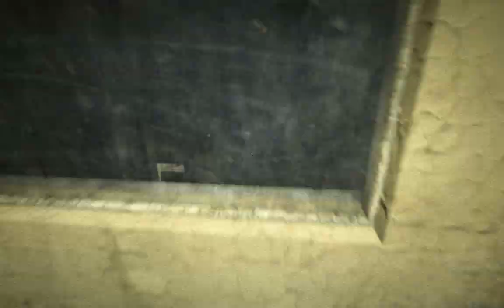Let's Play Outlast - Mannelijke Prostituees ? - [#4] - Nederlands / Dutch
Outlast is een survivalhorrorspel ontwikkeld en uitgegeven door Red Barrels, een groep ontwikkelaars die eerder werkten aan Prince of Persia, Assassin's Creed, Tom Clancy's Splinter Cell en Uncharted.[1] Het spel werd uitgebracht op 4 september 2013 voor het besturingssysteem Windows. Een versie voor de PlayStation 4 volgde in de Verenigde Staten op 4 februari 2014, in Europa werd het spel een dag later uitgebracht. Op 19 juni 2014 werd het spel uitgebracht op de Xbox One.Outlast speelt zich af in een psychiatrisch ziekenhuis genaamd ''Mount Massive Asylum''. De speler speelt als Miles Upshur, een onderzoeksjournalist. De speler is uitgerust met een videocamera met nachtzichtfunctie. Om deze te gebruiken moet de speler batterijen vinden. Om aan de vijanden in het spel te ontkomen, kan Miles alleen wegrennen of zichzelf in een kluis of onder een bed verstoppen. Terugvechten is geen mogelijkheid.